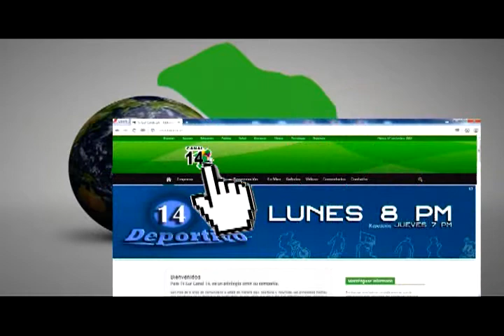Tras Las Huellas de la Historia | Benjamín Muñoz